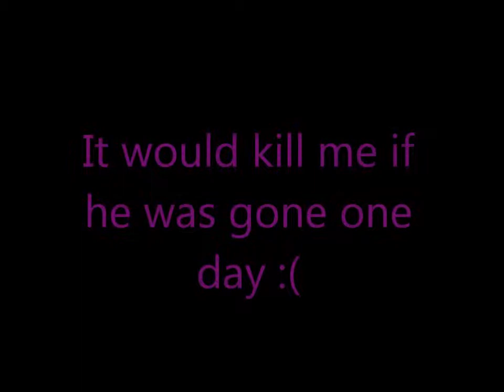I Love My Border Collie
Love My Washy so much just me and him messing about love him agaain!